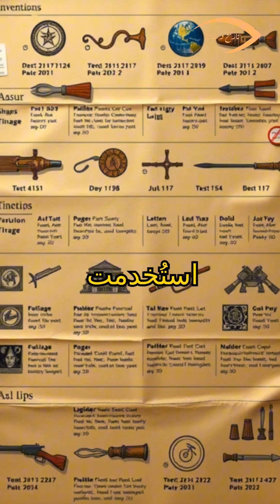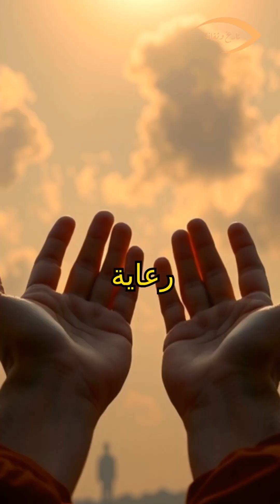الحقيقة المروعة حول التكنولوجيا القديمة: هل كانوا متقدمين على وقتهم؟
هل كانت الحضارات القديمة أكثر تقدمًا مما نتصور؟ في هذا الفيديو، نأخذكم في رحلة لاستكشاف أعظم التقنيات القديمة التي أذهلت العلماء حتى يومنا هذا. من الآلة اليونانية "أنتيكيثيرا"، التي تُعتبر أول حاسوب ميكانيكي في العالم، إلى الخرسانة الرومانية التي تقاوم الزمن، والبطارية البغدادية التي قد تكون أقدم دليل على استخدام الكهرباء. كما نلقي الضوء على أنظمة الري المتقدمة ومحاولات الطيران في العصور القديمة. هل كانوا بالفعل متقدمين على عصرهم؟ اكتشفوا الإجابة معنا! تاريخ وثقافة، الحضارات القديمة،خفايا التاريخ القديم.